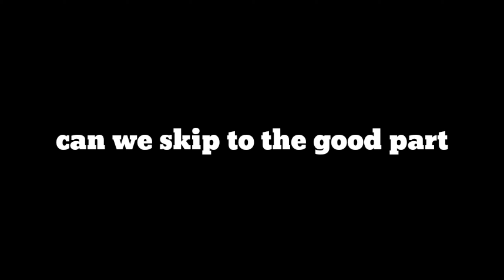Spiderman @tomholland in bgmi | bgmi x spiderman no way home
ⱤĐӾ 乂 ＡＲＭＹ
🎮 Let's join us over discord!🎮  ❤❤

Sever Asia
4 finger + gyro always on
In game  RDX 乂 DribbLe
My settings
Device - mi note 9 pro
Recorder - mi inbuilt screen recorder
Editing app - kinemaster pro, 3d luts
Thumbnail - ps touch, picsart